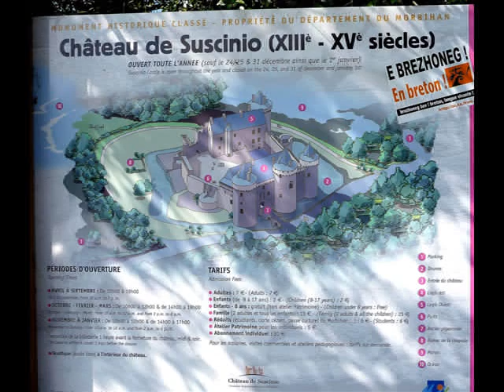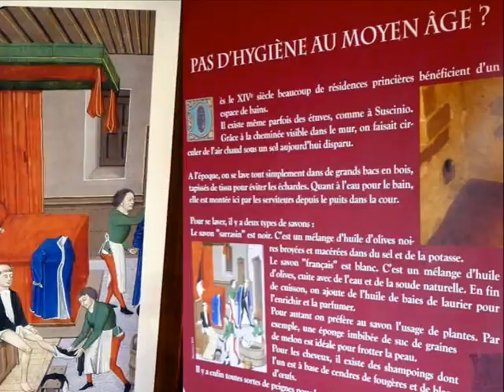Suscinio.wmv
Visite d'un super château, le château de Suscinio...